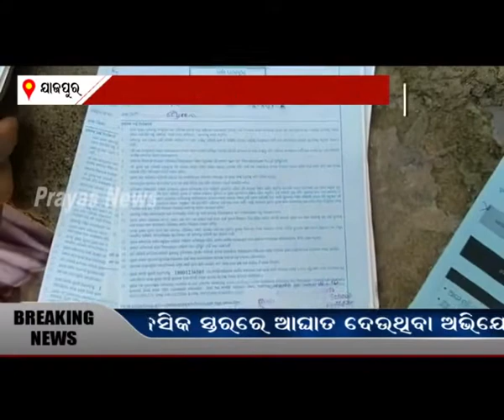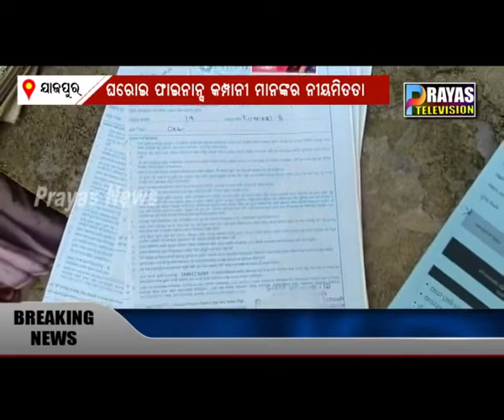ଘରୋଇ ଫାଇନାନ୍ସ କମ୍ପାନୀ ମାନଙ୍କର ନୀୟମିତତା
ଘରୋଇ ଫାଇନାନ୍ସ କମ୍ପାନୀ ମାନଙ୍କର ନୀୟମିତତା, କମ୍ପାନୀର ଏଜେଣ୍ଟମାନେ ମହିଳାଙ୍କୁ ଧମକାଇ ଟଙ୍କା ମାଗିବା ସହ ମାନସିକ ସ୍ତରରେ ଆଘାତ ଦେଉଥିବା ଅଭିଯୋଗ
Prayas News